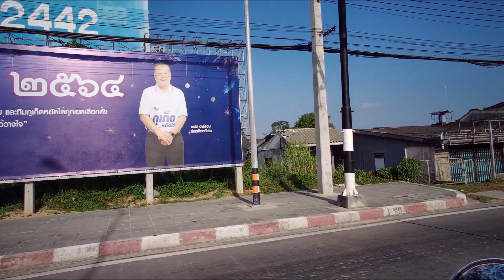Drive Thru Asia New Airportroad